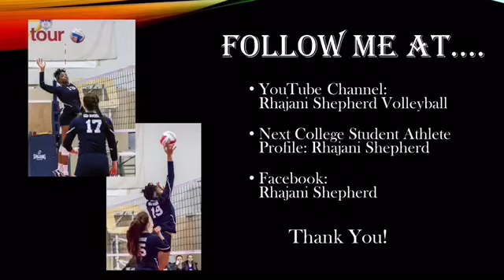Rhajani Shepherd Spring 2018 Demo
Rhajani Shepherd, Jersey #19